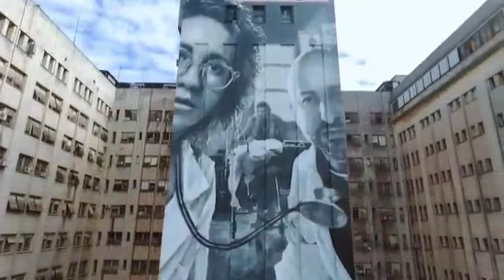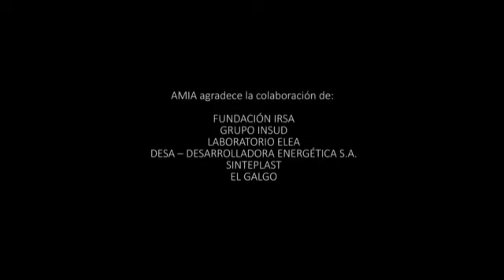Inauguración I Murales AMIA - Hospital de Clínicas I "Corredor de la Memoria"